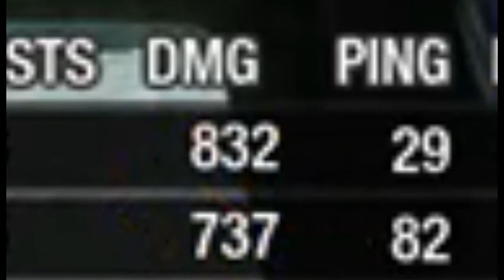Life of a MLX G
The day in the life of the average MLX-G